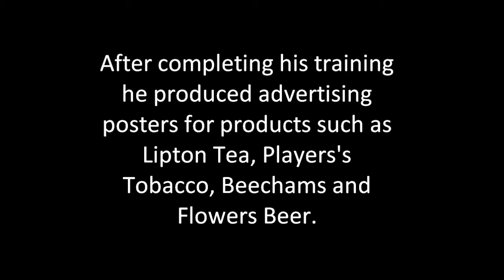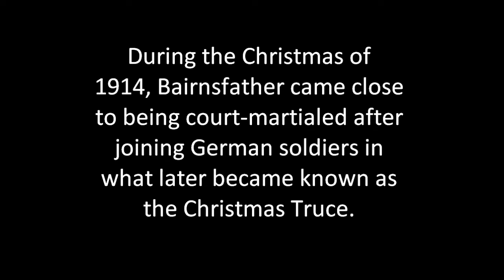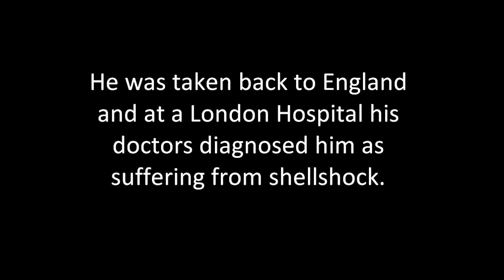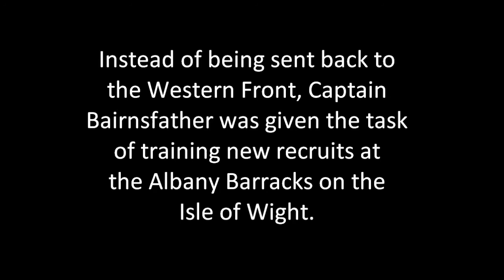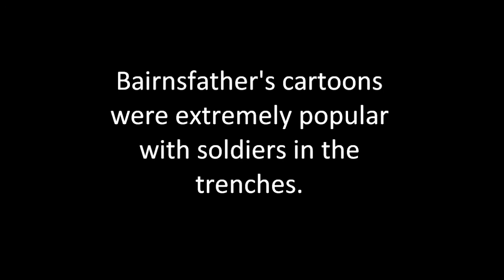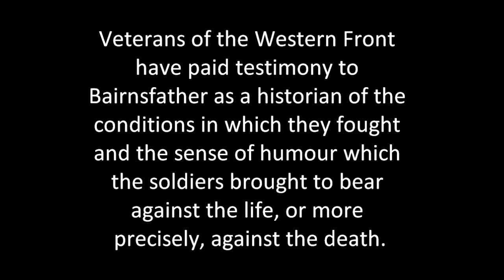Bruce Bairnsfather - 'Old Bill'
A video about Bruce Bairnsfather. Bairnsfather was the creator of 'Old Bill', the cartoon character who perhaps best illustrated the practical philosophy of the British private soldier during World War One.